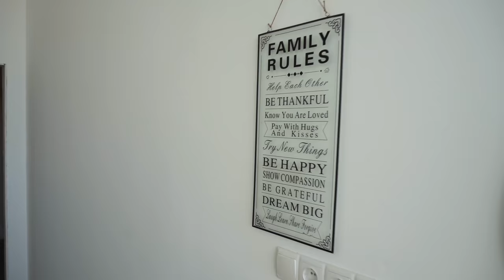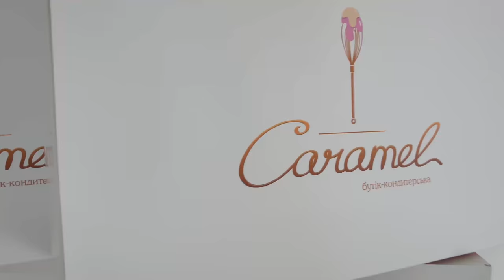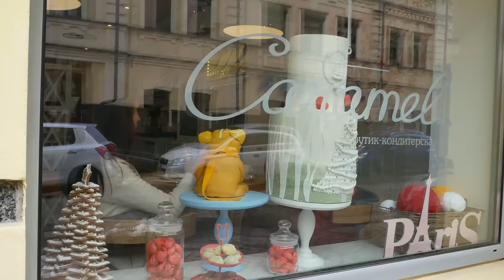У кого учатся миллиардеры. Маршалл Голдсмит. Вся правда о жизни Регины Тодоренко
Короля делает свита. Мне всегда было интересно, кто те люди, которые работают с миллиардерами и звёздами. Какие секреты они знают, как им удаётся находить общий язык и получать деньги от тех, кто точно знает им цену.
Этот выпуск я посвятила именно этой теме. А так же вы узнаете о том, когда выйдет моя книга и как проходили съёмки моего нового тизера на канале

И, кстати, всем советую посетить вкуснейшую кондитерскую на планете ( жаль, что есть она только в Киеве )

Ссылка на сайт с выездными услугами в Бьюти сфере

► Мои проекты